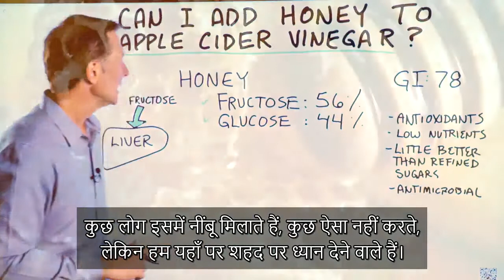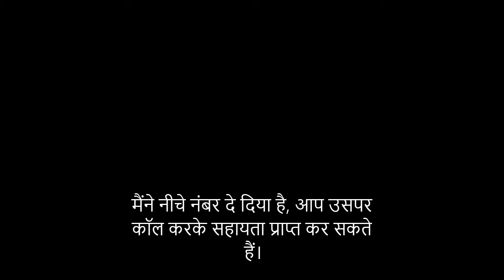क्या एप्पल साइडर विनेगर में शहद मिला सकते हैं? - Dr Berg Hindi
कीटो, इंटरमिटेंट फास्टिंग या डॉ बर्ग के उत्पादों के इस्तेमाल से सम्बंधित अपने सभी प्रश्नों के लिए 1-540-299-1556 पर कॉल करें। सलाहकार सोमवार से शुक्रवार, 8 am से 10 pm EST तक, और शनिवार और रविवार को 9 am से 6 pm EST तक उपलब्ध रहते हैं। केवल अमेरिका के लिए उपलब्ध।

. . कुछ लोग एप्पल साइडर विनेगर में शहद मिलाकर पीते हैं। क्या ऐसा करना सही है? इसकी जानकारी पाएँ।

टाइमस्टैम्प्स
0:00 एप्पल साइडर विनेगर और शहद
0:10 शहद के साथ समस्या
0:25 ग्लूकोस और फ्रुक्टोस
0:53 शहद और चीनी

क्या आप कीटो डाइट के दौरान एप्पल साइडर विनेगर की ड्रिंक में शहद मिला सकते हैं? शहद का 56% हिस्सा फ्रुक्टोस होता है, और 44% भाग ग्लूकोस होता है। शहद का गलाईसेमिक इंडेक्स 78 होता है, जो कि बहुत ज्यादा है।
फ्रुक्टोस के साथ समस्या यह है कि केवल लिवर की कोशिकाएँ ही इसे विघटित कर सकती हैं। इसलिए, फ्रुक्टोस लिवर पर बहुत अधिक दबाव उत्पन्न करता है और इससे अत्यधिक समस्याएं पैदा हो सकती हैं।
यदि आपको शहद और चीनी में से किसी एक को चुनना पड़े, तो शहद ही आपके लिए बेहतर विकल्प होगा क्योंकि इसमें कुछ एंटी-ऑक्सीडेंट और एंटी-माइक्रोबियल गुण मौजूद होते हैं। यह कुछ ऐलर्जियों में भी सहायता कर सकता है। लेकिन कुल मिलाकर शहद में ज़रूरी पोषक तत्वों की मात्रा कम होती है। यह रिफाइंड शुगर से बेहतर हो सकता है, लेकिन उतना भी बेहतर नहीं होता।

तो क्या एप्पल साइडर विनेगर के साथ शहद को मिलाकर पी सकते हैं? नहीं।

विडियो देखने के लिए आपका धन्यवाद! वैसे चीनी की तुलना में शहद एक बेहतर विकल्प हो सकता है, लेकिन एप्पल साइडर विनेगर की ड्रिंक के साथ इसे मिलाकर पीना फ़ायदेमंद साबित नहीं रहेगा।